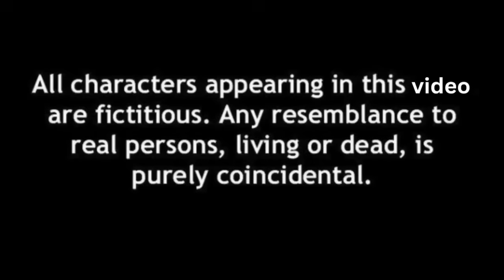সবশেষে মানুষ তো তাই ফন্দিপের জন্য আজকে খারাপ লাগছে